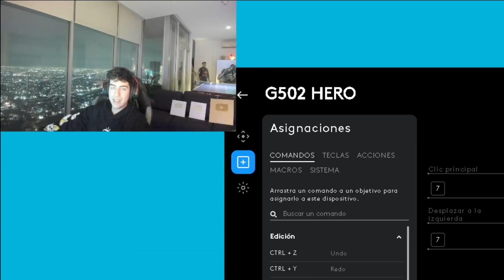Practicando PVP en la 1.20 - Ft. OlliegamerZ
👉Hola gente! Bienvenidos a mi canal de Minecraft. Encontraran mucho contenido de Minecraft como guías de Minecraft - Minecraft pvp -Eventos de Minecraft - Retos en Minecraft como Me paso Minecraft - Minecraft pero y las mejores ideas de retos para minecraft que me dejen en los comentarios.
También jugamos en servidores de minecraft con mis suscriptores y hacemos dinámicas en directo.
 Muchas veces hacemos videos de Minecraft y participar en un servers minecraft les aviso y hacemos un host de minecraft para jugar y sacar videos.  👇